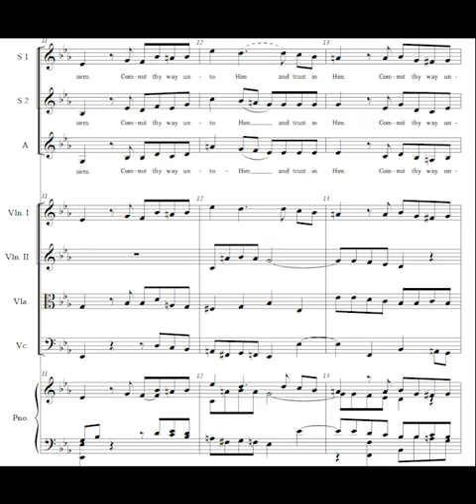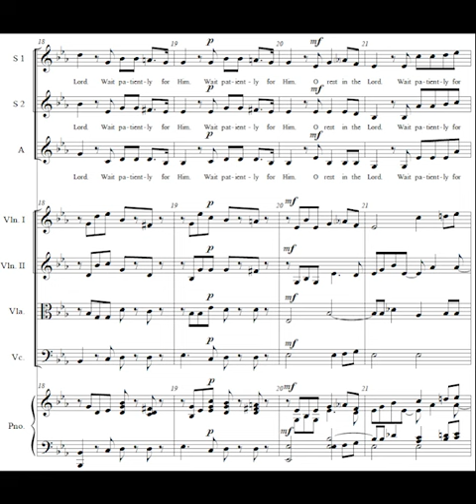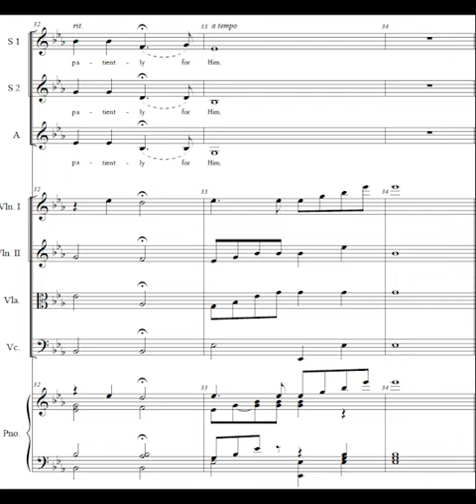O Rest in the Lord - Felix Mendelssohn - Arranged for SSA voices by Jay Dougherty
This familiar movement from Felix Mendelssohn's "Elijah" (Op. 70), is arranged for SSA voices, and either piano accompaniment or optional string quartet. It is in three parts throughout and the style and feel of the original is preserved.

Sheet music available here:

For more information about compositions and arrangements by Jay Dougherty, please